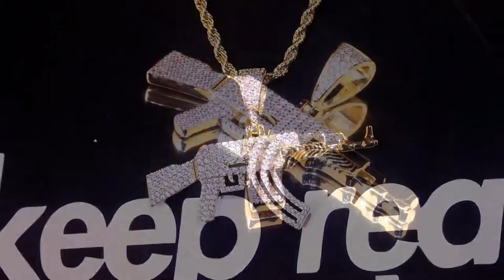KRKC&CO- 14K Gold Cool Iced Out AK47 Rifle Pendant